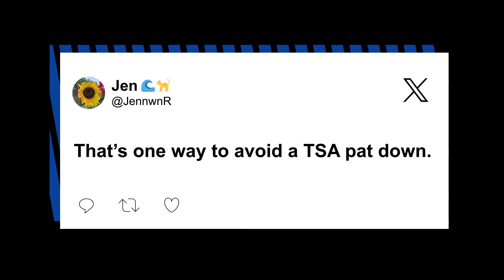Video shows smiling nude man proudly strolling through Dallas-Fort Worth airport: ‘My man!’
A naked man was detained on Monday after air travelers spotted him proudly sauntering through Dallas-Fort Worth International Airport.

Eye-popping video shows the man — without any baggage in sight or a stitch of clothing — slowly strolling past a TGI Friday around 10:15 p.m. inside the airport’s Terminal C, which exclusively flies out American Airlines flights.

An astonished passerby did a double-take after walking past the unabashed man, who didn’t pay any mind to the amazed stares aimed in his direction.

“There’s a naked guy in the airport,” another man filming the strange encounter can be heard saying as someone nearby begs him not to record the stranger.

The nude man immediately swings his head at the camera, points his finger and begins nodding his head.

“Yes, there is!” the videographer cheers, offering a pointed finger back.

“My man!”